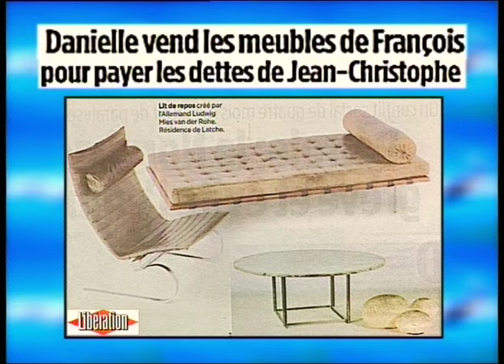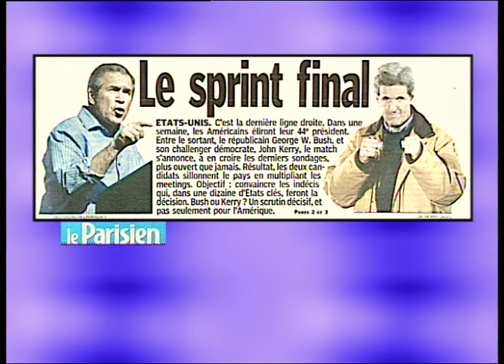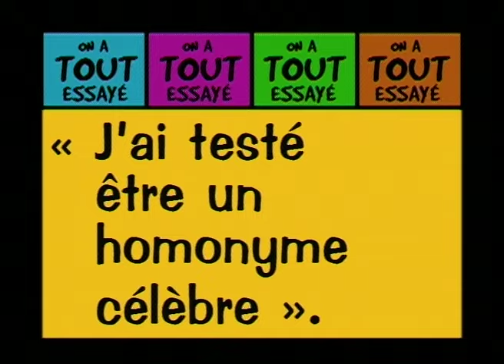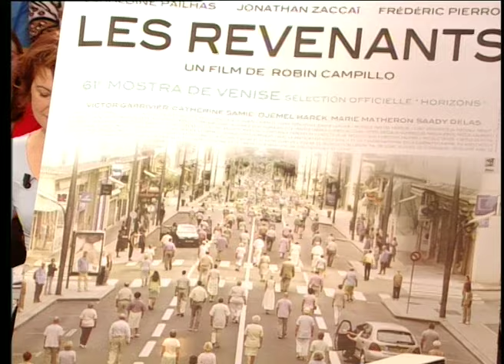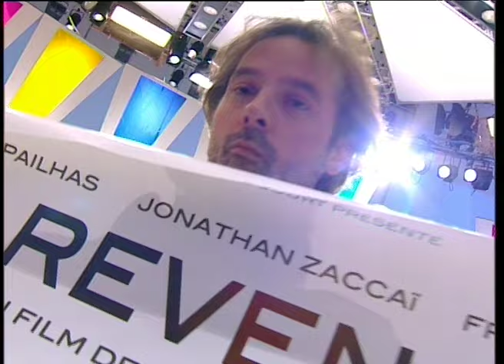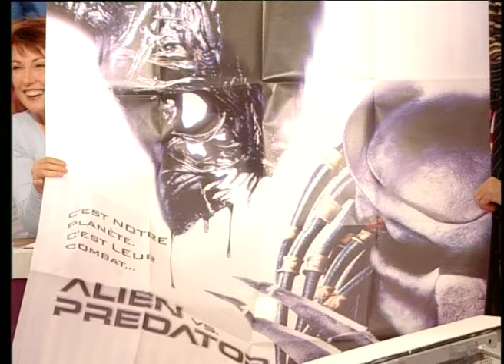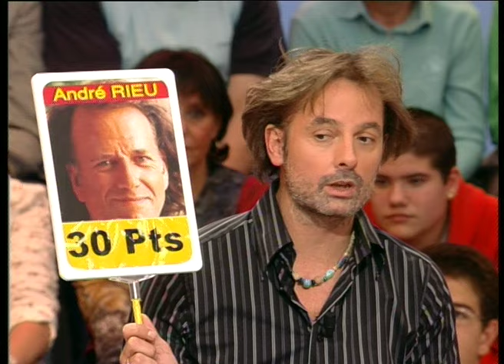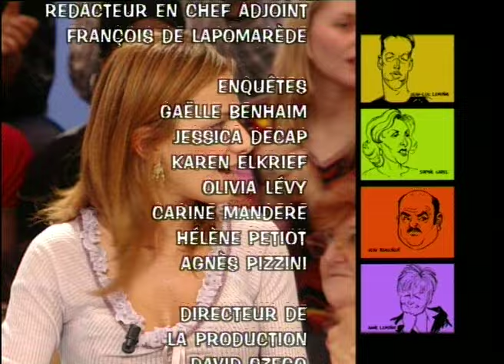Joss Stone, Cécile de France, Étienne Chatillez, Les homonymes - On a tout essayé - 26/10/2004